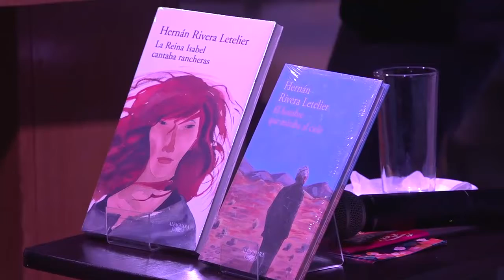Entrevista de la Semana | Benjamín León | Elquina TV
En esta ocasión conversamos con el poeta Benjamín León quien estuvo encabezando el concurso literario Gabriela Mistral y nos comento quien fue el ganador de este certamen literario.